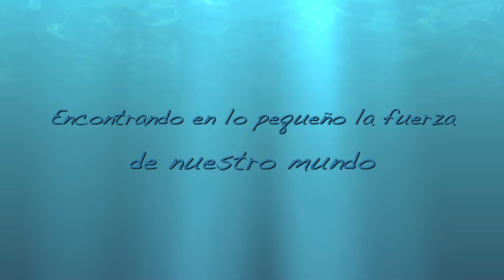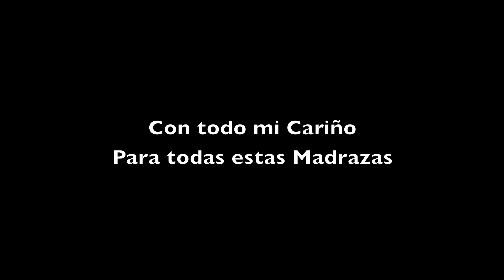Dedicado a todas esas Madrazas!!!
Encontrando en lo pequeño la fuerza de nuestro mundo.